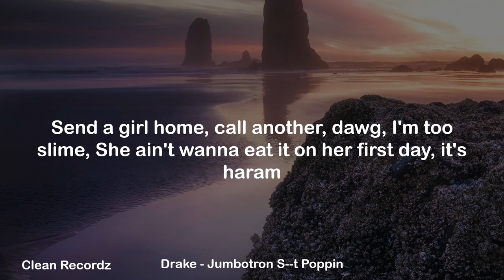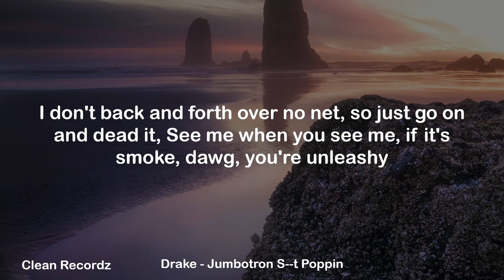Drake - Jumbotron S--t Poppin (Clean Lyrics)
Drake - Jumbotron S--t Poppin